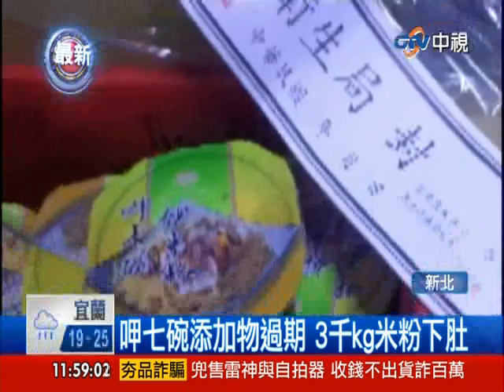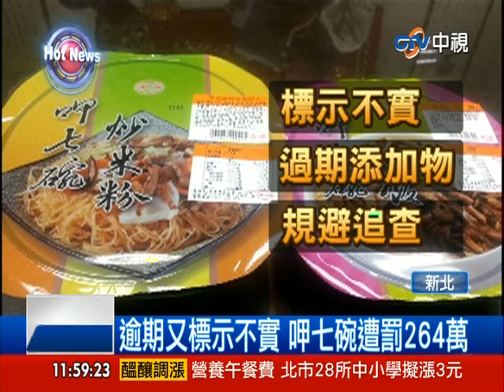[中視新聞] 現場髒亂原料過期 呷七碗挨罰264萬 20140415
知名油飯呷七碗所製作的炒米粉,被新北市政府衛生局查出使用過期原料,3項產品標示不實,廚房髒亂,而且第一時間呷七碗阻礙調查,衛生局以1罪1罰加重處分,共裁罰264萬,總計3千多公斤使用過期原料的炒米粉,恐怕都被消費者吃下肚。